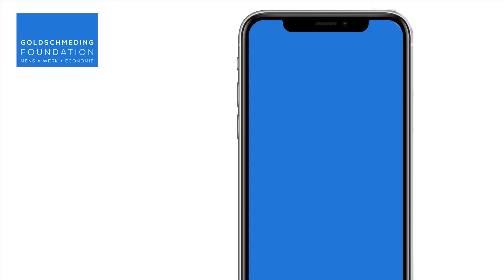Goldschmeding Foundation | De Buitenboordmotor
Een loopbrug voor iedereen die zijn baan verliest of dreigt te verliezen en een overstap wil maken naar een baan in een tekortsector

Er wordt – zeker naar aanleiding van de corona crisis – veel gesproken over hervorming van de arbeidsmarkt. Deze is niet in balans: 1,3 miljoen banen verdwijnen, terwijl er in de ICT, zorg, het onderwijs en techniek 1,4 miljoen Nederlanders nodig zijn. Toch was overstappen nog nooit zo moeilijk. Zonder de juiste diploma’s en ervaring is het haast onmogelijk om in zo’n sector aan de slag te gaan.

De discussie draait om cv’s en diploma’s, maar gaat voorbij aan mensen met al hun talenten, competenties en motivatie. Door De Buitenboordmotor wordt er samen met bedrijven waar mensen hun baan dreigen te verliezen, bedrijven uit groeisectoren en opleidingsinstituten collectief gebouwd aan een loopbrug die mensen veilig en met financiële zekerheid van een boventallige naar een betekenisvolle baan brengt.

In een korte video licht Suzanne Wolters-van Winsen, Projectmanager bij De Buitenboordmotor, in het kort toe wat ze beoogt te bereiken en wat tot nu al gerealiseerd is.

Meer informatie over De Buitenboordmotor? Ga naar

(Deze video is vertoond tijdens de Goldschmeding Foundation Jaarbijeenkomst, 1 juni 2021; Deze bijeenkomst is in zijn geheel terug te kijken op